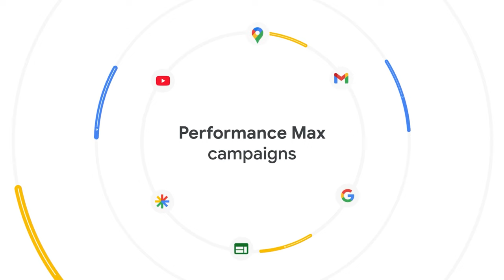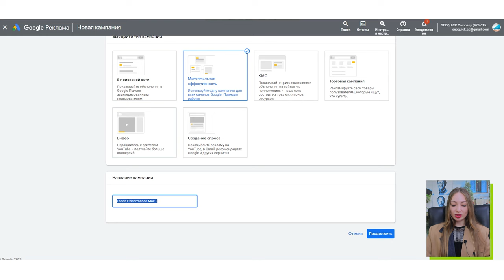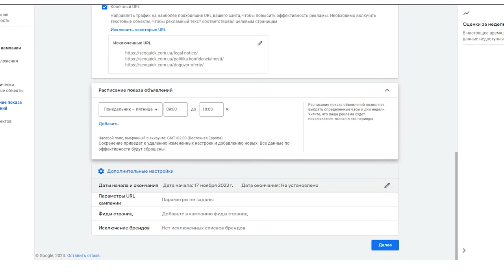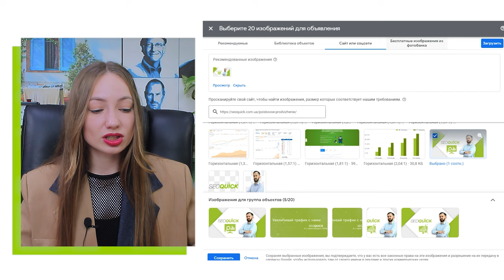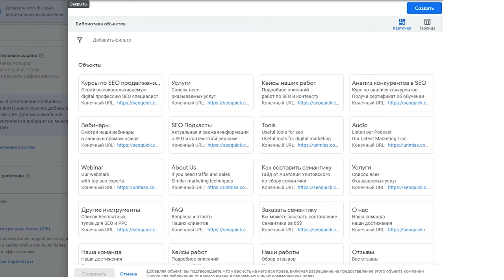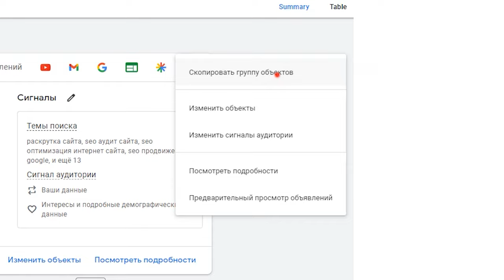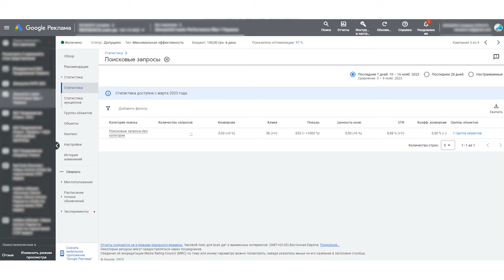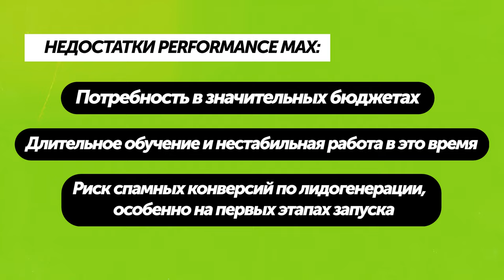Обзор и настройка кампании Performance Max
Google Performance Max — это разновидность рекламных кампаний, позволяющая использовать в качестве площадок для показа объявлений все возможные каналы: от классического поиска, КМС и YouTube до Google Maps, Discover и Gmail.

Для запуска такой рекламы маркетологу необходимо приложить минимум усилий.

Performance Max кампания, требующая минимальной вовлеченности маркетолога. Звучит заманчиво, но так ли проста эта кампания в настройке и эффективна. Разберемся в сегодняшнем ролике.

Содержание:
00:00 Вступление
01:47 О чем нужно помнить до и во время оптимизации Performance Max
04:55 Настройка и запуск Performance Max
29:21 Оптимизация кампании
33:41 Достоинства Performance Max
38:03 Недостатки Performance Max
39:23 Заключение